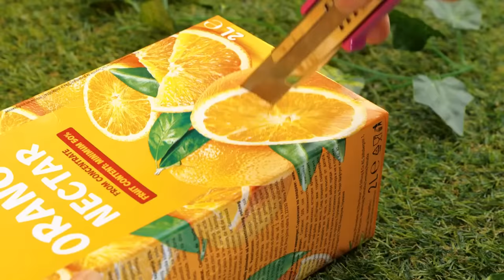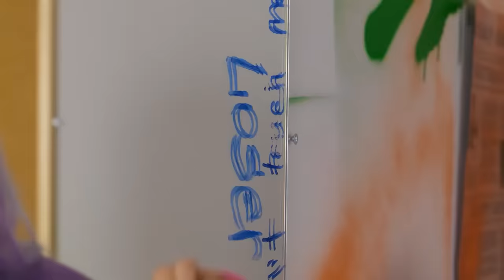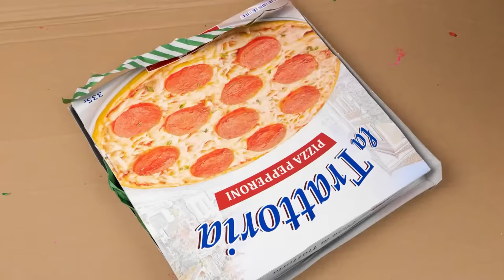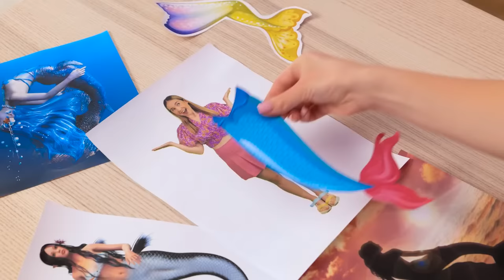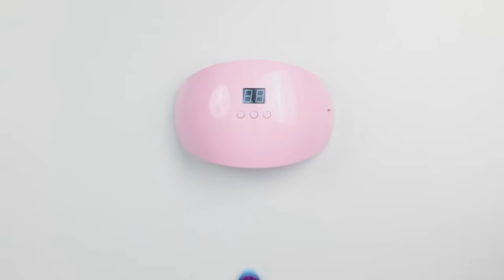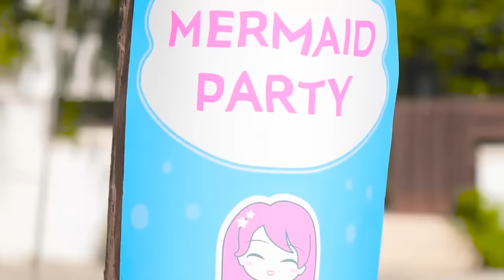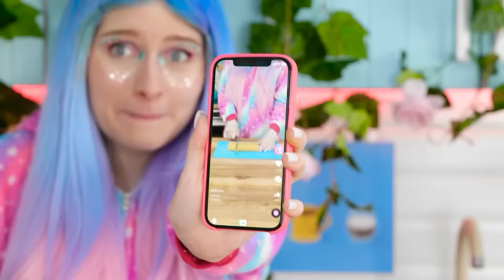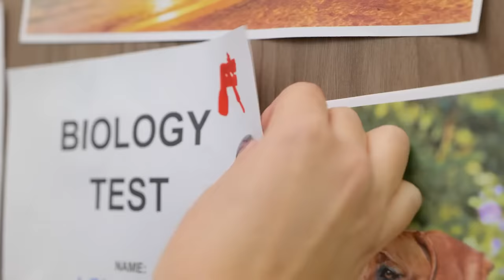Mermaid Lost the Shoes! Best Crafts How to Be a Mermaid by TeenVee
🧜 Dive into enchantment as a mermaid embarks on a crafty journey after losing her shoes! 🌊 Discover the best DIY mermaid crafts, from shimmering tails to sparkling accessories. 🎉